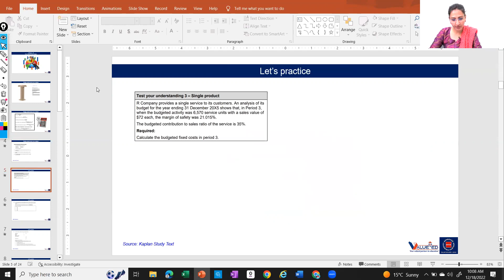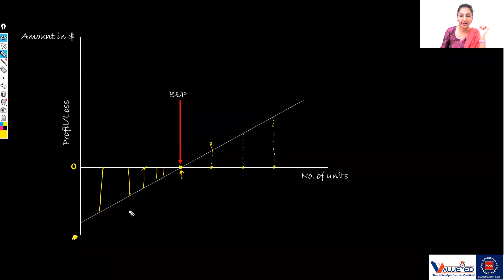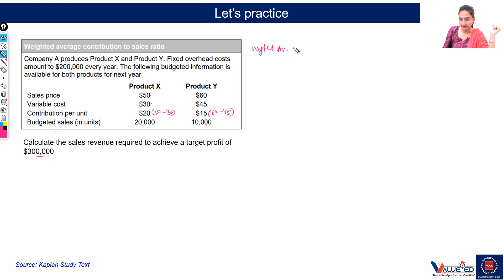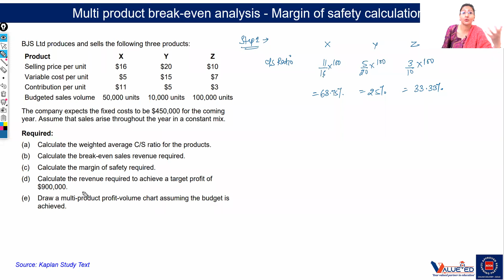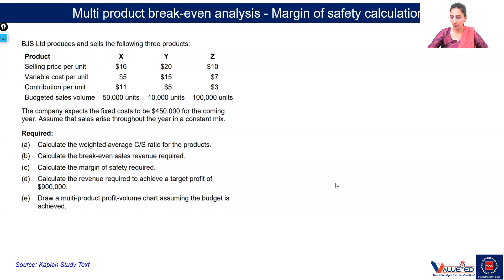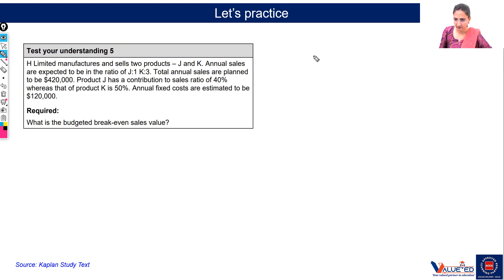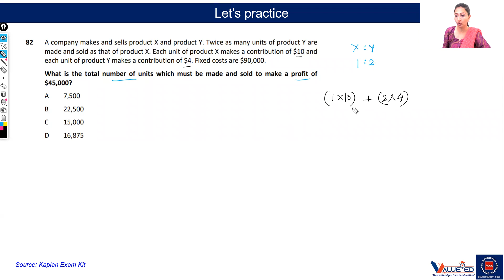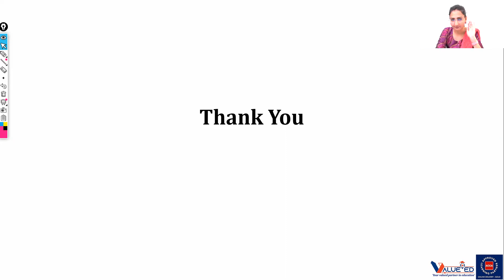ACCA PM Classes II ACCA PM March 2023 Batch II PM Trial Class 2 (March 2023 Batch)